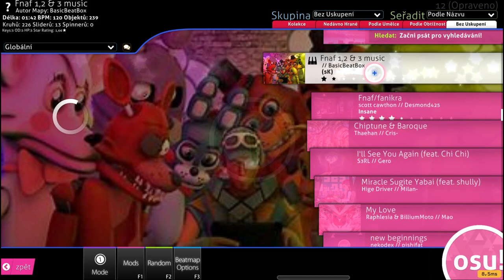hraju zase OSU!